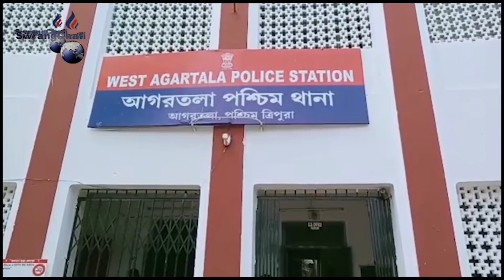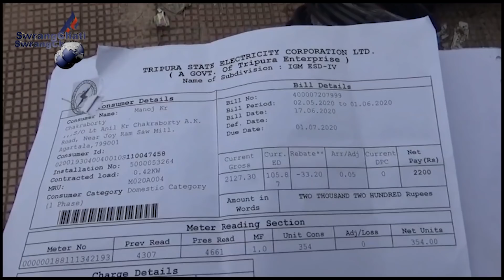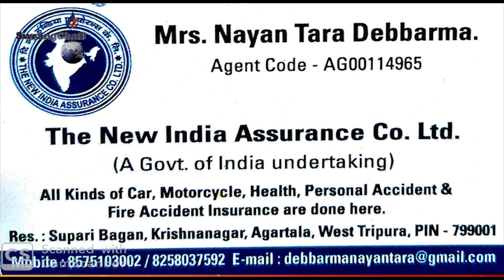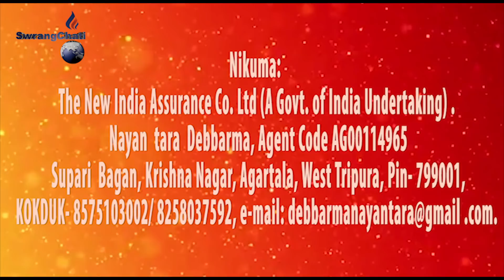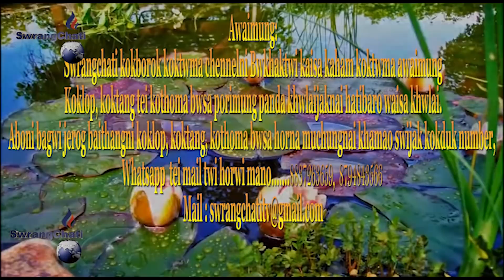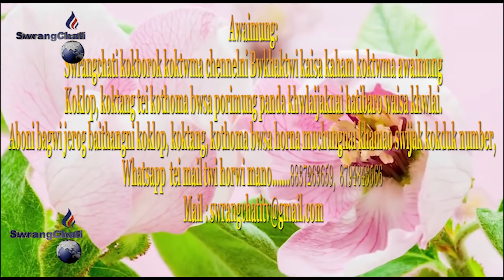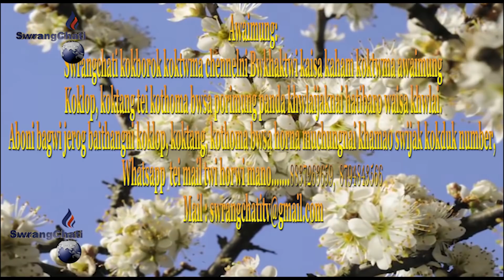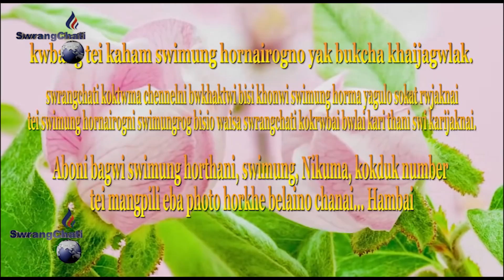Swrangchati Kokborok Koktwma Part 2 Update 03 08 2020